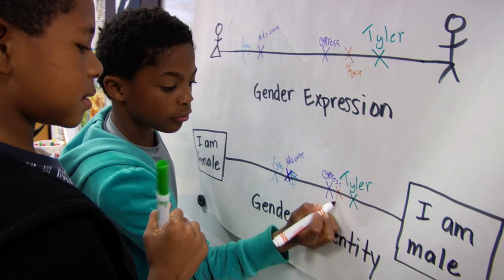Creating Gender Inclusive Schools Trailer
What happens when you bring gender training to a public elementary school? In Creating Gender Inclusive Schools the Peralta Elementary School in Oakland, CA demonstrates the power of an open and honest conversation about gender.